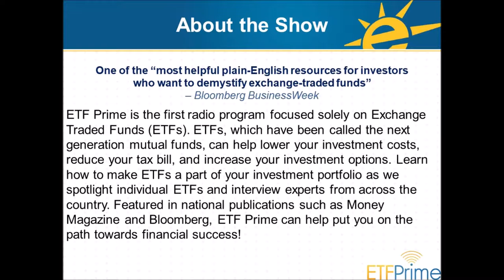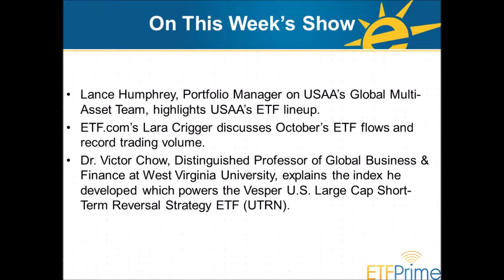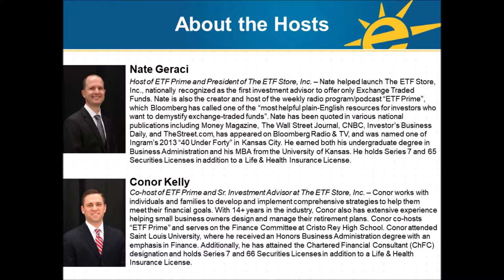USAA’s Lance Humphrey Highlights ETF Lineup, Talks Value & Momentum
Lance Humphrey, Portfolio Manager on USAA’s Global Multi-Asset Team, highlights USAA’s ETF lineup.  ETF.com’s Lara Crigger discusses October’s ETF flows and record trading volume.  Dr. Victor Chow, Distinguished Professor of Global Business & Finance at West Virginia University, explains the index he developed which powers the Vesper U.S. Large Cap Short-Term Reversal Strategy ETF (UTRN).